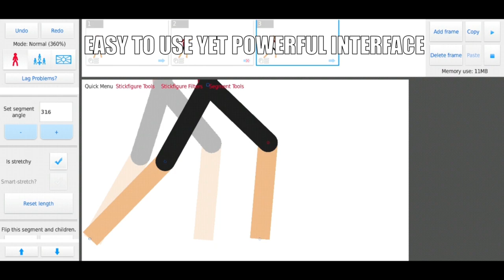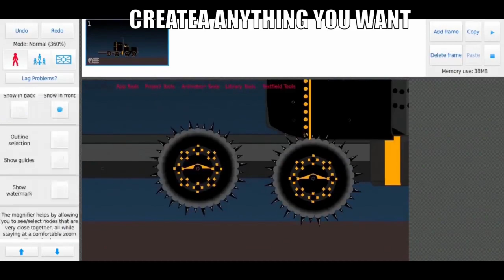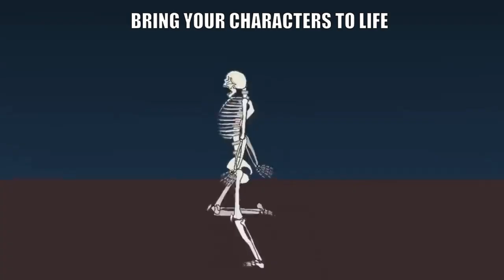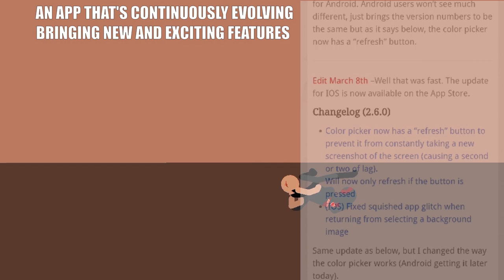THE POWER OF STICK NODES | A STICK NODES PROMO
Note: It would be arrogance for me to say that I alone can showcase the whole potential of sticknodes, but in this video I wanted to show a few of my own highlights and what I was able to achieve with it.

Stick Nodes is a smartphone app for animating available for free on both Android & iOS.

Music Featured:
On The Tip - Jingle Punks
Fire Breather - Silent Partner
Micro Fire - Silent Partner